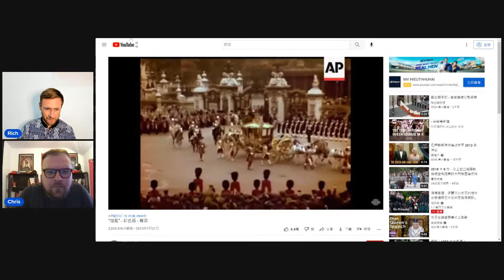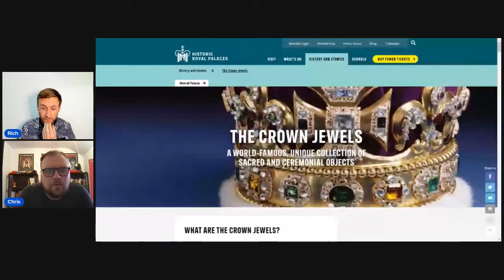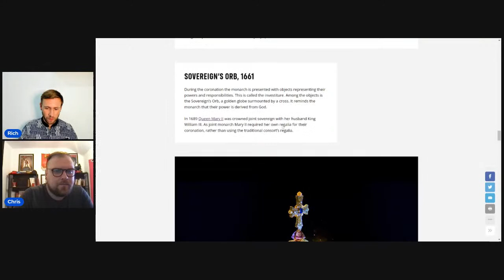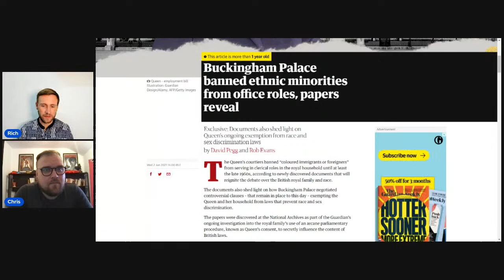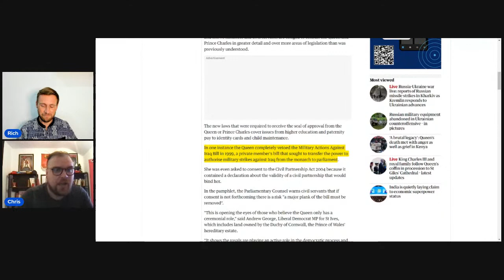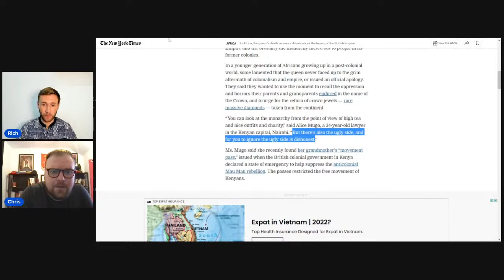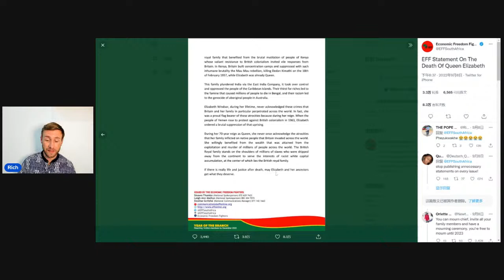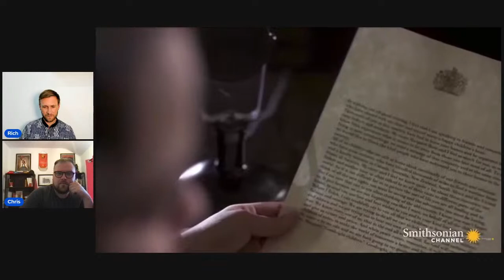The Queen: An Institution Reviewed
We discuss the life of the Queen, who she was, the things she had done, and the things she had.

Prince Andrew, Mau Mau rebellion, Royal Family, Queen Elizabeth, QE, King Charles, empire, imperialism, aristocracy, crown jewels, the crown, Queen, death of the Queen, the Queen's life, the firm.

Sections:
0:00 Introduction
03:15 Windsor is not their real surname
04:24 The Queen's Coronation in 1953
06:17 The "People"
09:31 Criticizing the Firm and not the nice old lady
11:48 The cult of personality
13:32 Longest reigning royal
20:30 The stolen diamonds in the crown
22:17 The stolen diamond in the crown jewels
23:25 Stolen Indian diamond
32:38 racism in the palace
33:10 Queen interfering in politics and what is a constitutional monarchy
36:15 Queen vetoed laws
42:12 Prince Andrew interview
46:43 Prince Andrew groomer
48:20 What was happening in Kenya
50:20 What some Africans think of the Queen
59:20 Republican movement in the UK
1:03:37 Cost of living crisis
1:05:16 Scottish nationalism
1:09:22 Queen's first speech